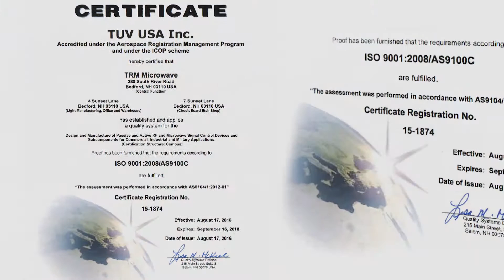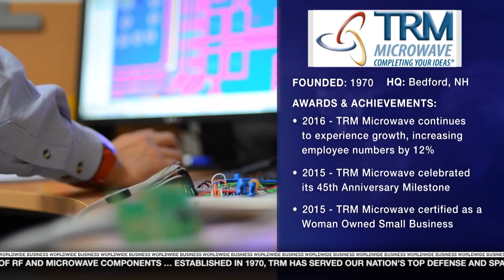TRM CEO Wendy Tirollo on Worldwide Business with kathy ireland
Learn about the processes and people dedicated to developing innovative RF/Microwave solutions for the most complex military, aerospace and commercial projects. CEO Wendy Tirollo of WOSB TRM Microwave discusses various topics on the RF industry from its importance in U.S. national security, defense and space programs, to challenges like finding skilled millennial engineers - emphasizing efforts to educate and inspire young students to enter the RF field.